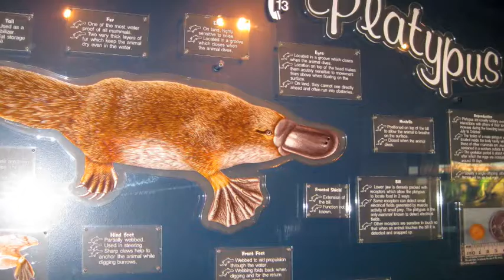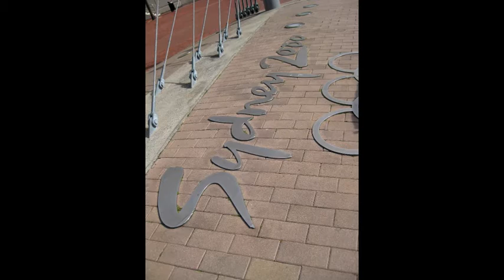Sydney Aquarium 20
Sydney Aquarium and species found in the Great Barrier Reef!